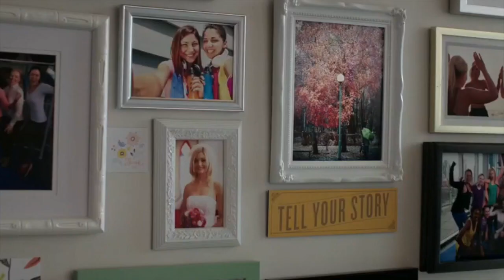A Tribute To The Perfect Bride (2017 TV Movie): See the imperfection perfectly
There is a quote that says relationship is not about finding the perfect partner, but seeing your partner's imperfections perfectly. The Perfect Bride is exactly that. Molly (portrayed by Pascale Hutton) is a boot camp instructor, who went through a horrific wedding experience but has learned to get up and pull herself through the hardships, however, the scar is not completely healed; while Nick, the photographer (portrayed by Kavan Smith) is about to get married soon starts to see his fiancee is not quite the 'perfect bride' he thinks that she is.

The chemistry between the actors is amazing and I can see why there is a sequel The Perfect Bride: Wedding Bells. It is a happy ending that we all would love to see. The spark between Nick and Molly is undeniable, everything Molly does, despite her past experience is perfect to Nick and that is why she is the perfect bride.

In this tribute, I want to showcase the journey both characters went through, the struggle that Molly had as well as the obstacles both have to overcome to be with each other in the end. Hope you enjoy!